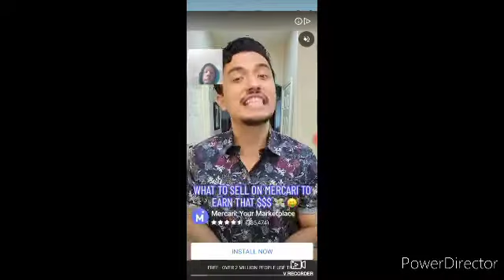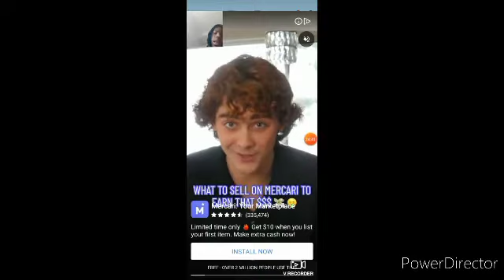Subway Surfers World Tour Cairo Subway like run in Egypt 🚋🚞🚈😎🏅🏆🥇✨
I created this Video in Power Director and You Tube Creator Studio. I practice evening and Night. Sometimes do it really do it recently because we nevertheless make complaint on this, I don't know how to callab you people because I know how to do it on PS4 not on Google. When I tried to make as a shock feeling on my Phone notification Missed called from my girlfriend is the first time it happens, I called her back she answered she didn't hate me. She told me "I never said that" That means she does care about me I didn't say it to her I really want to say is: "Everyday I'm with you it like Magic." I just want everything to mean all full weeks we never posted be I finish these if get chance.
Pink_Chan,Jay Skidz,Mister Tracks,
Orange Toad Gamer,Mahina.h,
SwiggtySniper41,Mischa Sjamsoeddin,
Jocelyn Houston Danny Boy